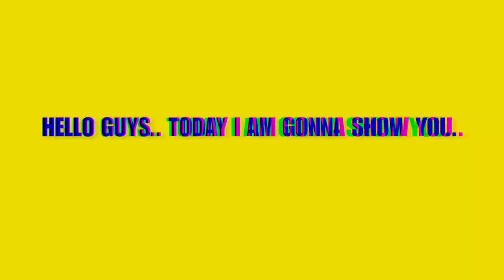How To Change Your Dream Team Or Club eFootball 2024 | How to Change Any Club or Team In Efootball